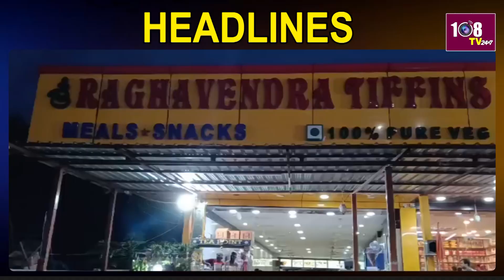7:00PM Bullet News | EVENING BULLETINS | AP & Telangana News | 31-07-2024 | Breakings| 108Tv Telugu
7:00PM Bullet News | EVENING BULLETINS  | AP & Telangana News | 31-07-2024 | Breakings| 108Tv Telugu

108TV Telugu Live is a 24/7 news channel in Andhra Pradesh and Telangana.

108 TV Provides Minute To Minute Updates On Telangana Polls, Telangana Elections Campaigns, Political Parties Manifesto's. We Deliver You Latest Updates On Election Updates And Public Talks About Leaders Around The State. Follow Our  Channel To Stay Updated On Public Talks, Election Survey's And Telangana Election Updates